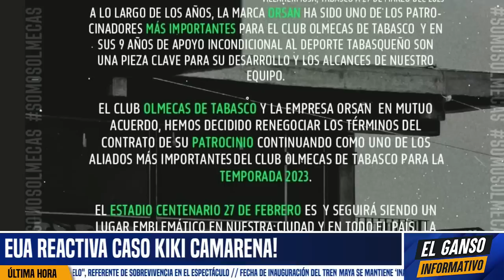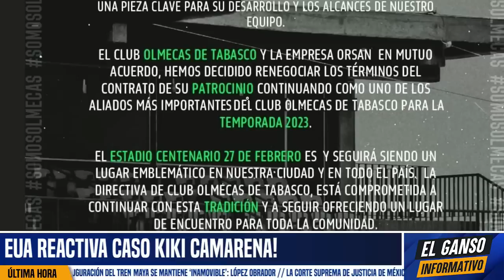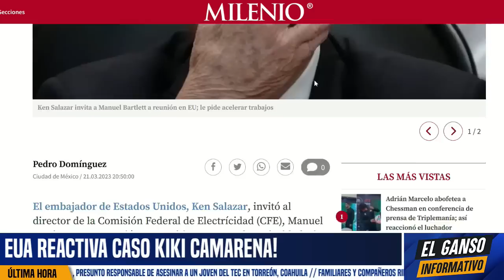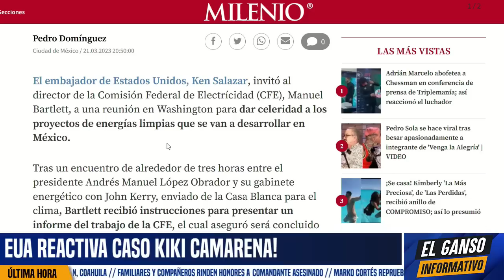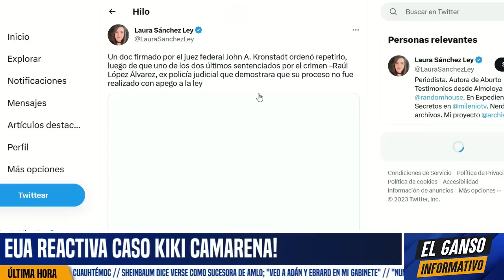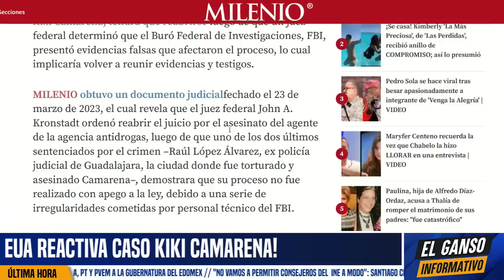REABRE EUA CASO KIKI CAMARENA PARA EMBARRAR A BARTLETT